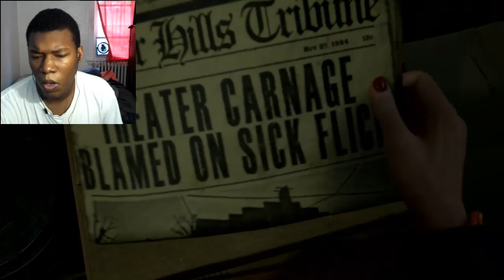The Casting of Frank Stone | Murder Mill Trailer REACTION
dead by daylight,dbd,behaviour interactive,bhvr,slasher game,survival horror,the casting of frank stone,casting frank stone,frank stone,tcofs,supermassive games